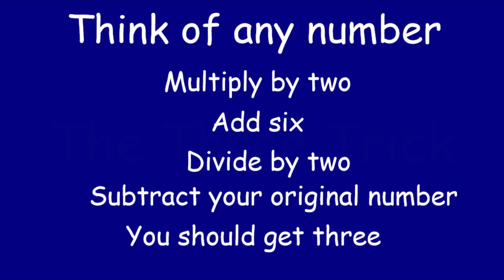Math Trick 5 - The Two and Three Tricks